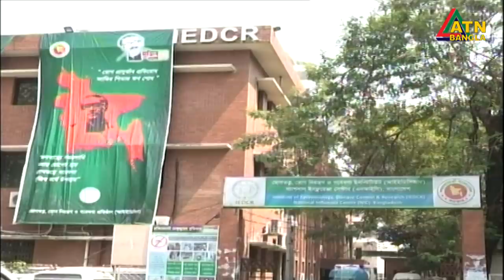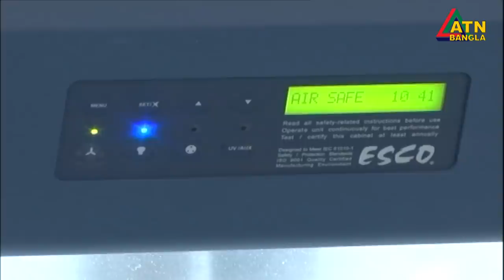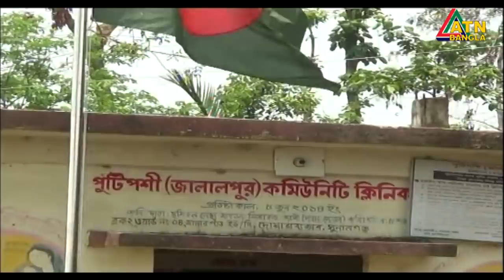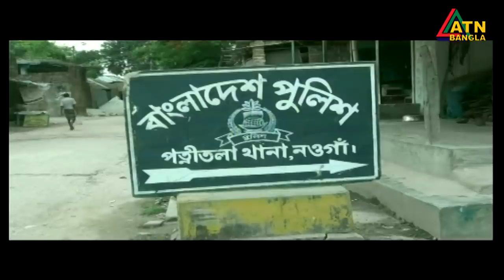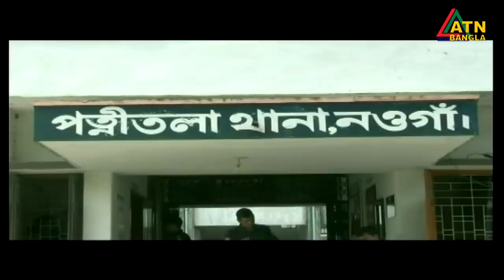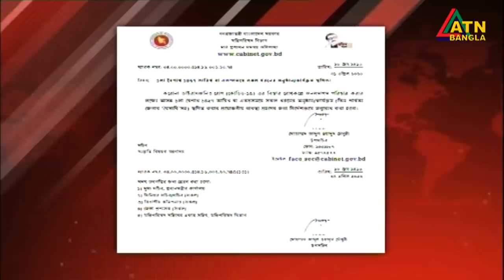গ্ৰামগঞ্জের খবর | ATN Bangla Gramgonjer News at 06 PM | 02.04.2020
News Presented by- Whiva Barian